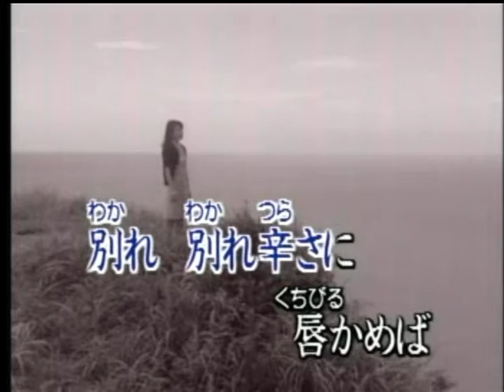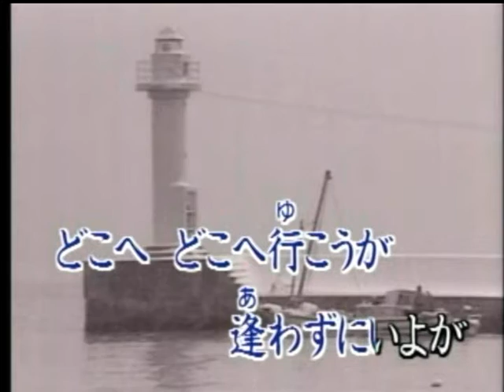別れの灯台 春日八郎 カバー ㄚ東熊